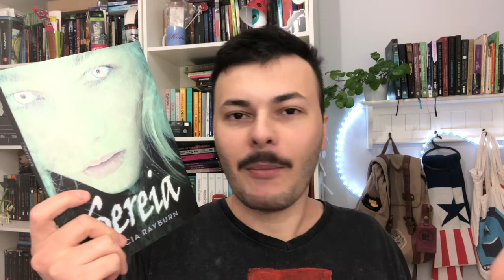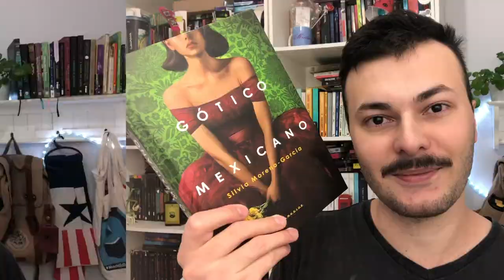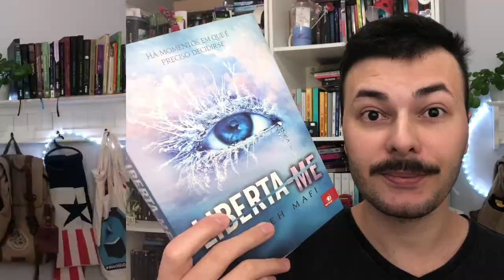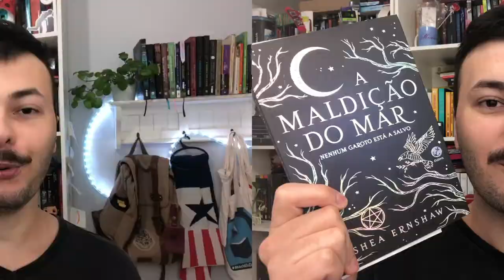O QUE LEREI EM JUNHO: uma TBR bem diversa| Luckyficious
No mês de junho eu pretendo ler sete livros e tem de diversos gêneros: romance, terror, fantasia, sobrenatural e muito mais! Então nesse vídeo de TBR eu mostro todos os livros que pretendo ler este mês.
- Gótico Mexicano
- Lola e o Garoto da Casa ao Lado
- Promessa de Sangue